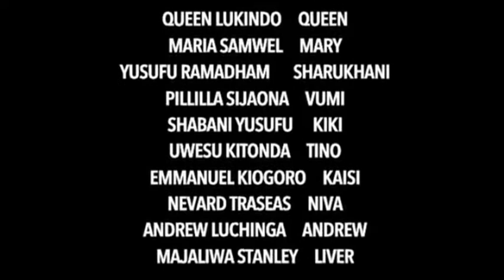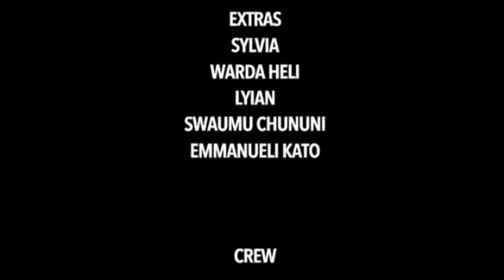The Princess Bride Best of Bongo Movie Part 1B